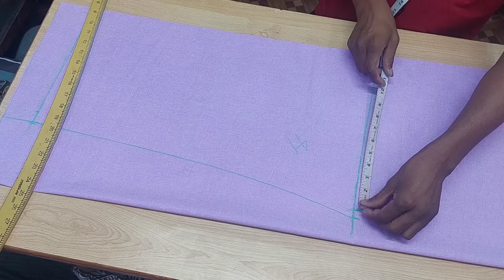जेंट्स पजामा कटिंग एंड स्टिचिंग विद पॉकेट/Gents Pajama Kaise Banaean